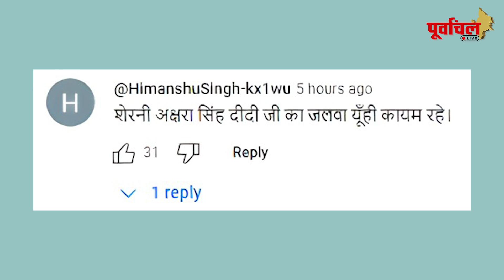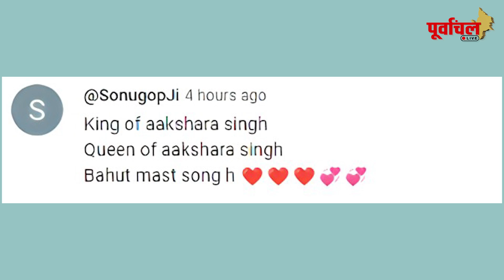आज सुबह रिलीज हुआ अक्षरा सिंह का नया गाना!! फैंस दे रहे ऐसा रिएक्शन...PL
अक्षरा सिंह के नए गाने को मिल रहा फैंस का भरपूर प्यार देख यहां...